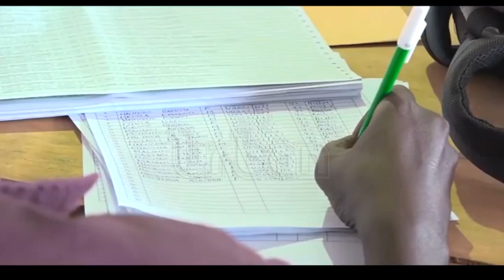UCE poor performers to re-sit papers